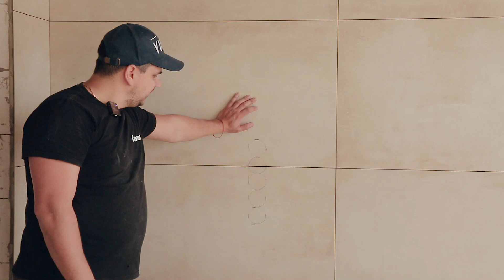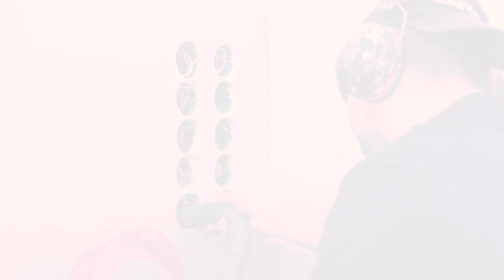Ремонт под ключ 8! Укладка крупноформатной плитки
Стяжка высохла и мы можем продолжать ремонт, а именно займемся укладкой плитки, поговорим о крупноформате, вырезах и сверлении.